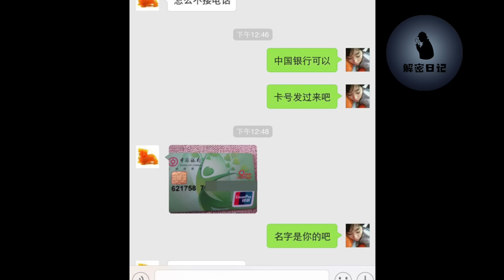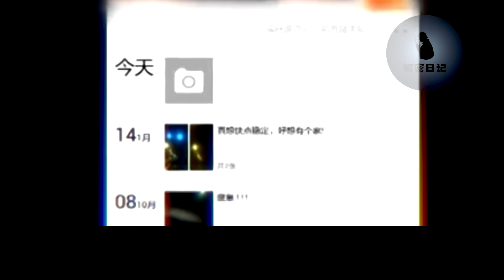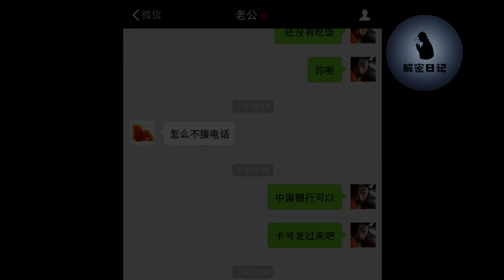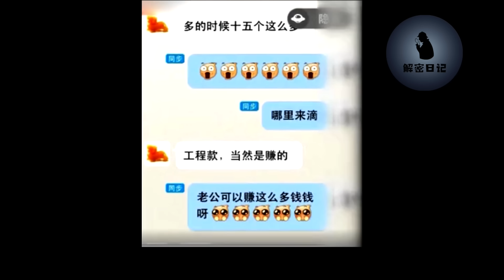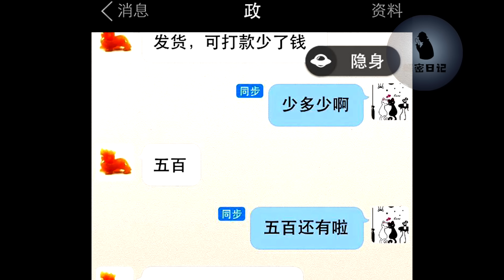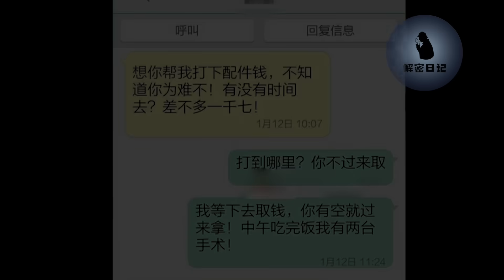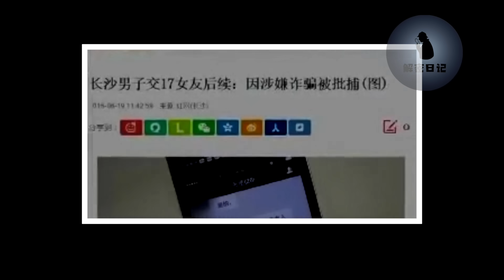小夥腳踏17條船，騙色又騙財，直到車禍住院，病床前來了17個老婆︱解密日記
解密日記​ 事件​ 案件​ 請放心，本頻道是專注於講解社會新聞和奇聞異事，沒有任何違規行為。